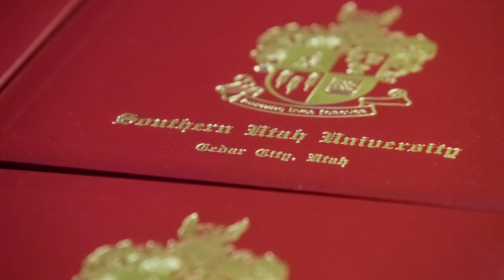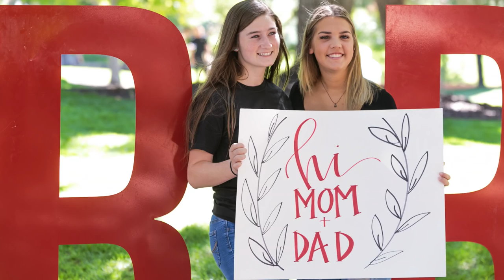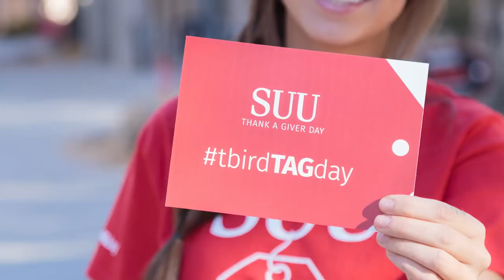SUU Best Images of 2018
Here is a collection of the best photos taken throughout 2018 at Southern Utah University.